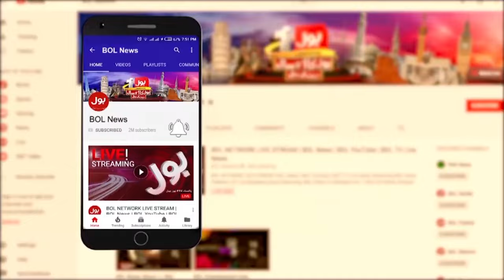Reserved Seat Case | Donuts Viral Video | Zartaj Gul Funny Reply | Breaking News